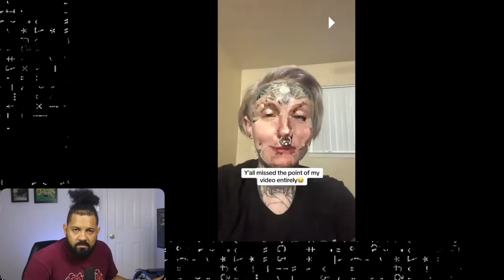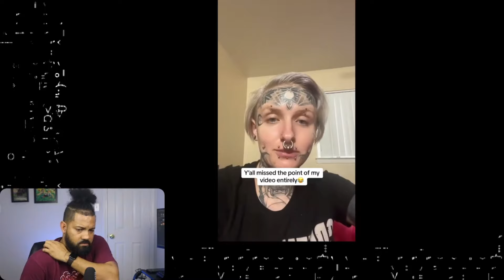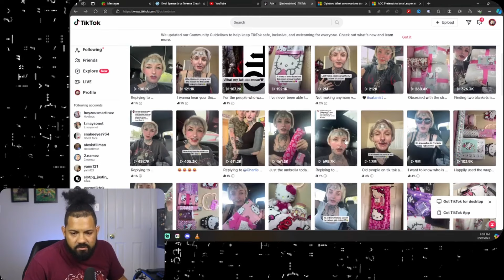The Most Delusional TikToker Ever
Equipment I use:

Canon EOS Rebel T6i
LED Light
Mic Stand